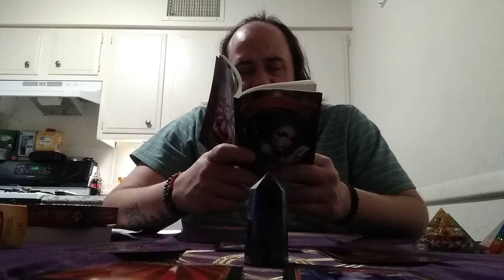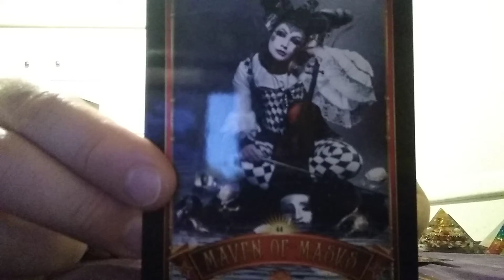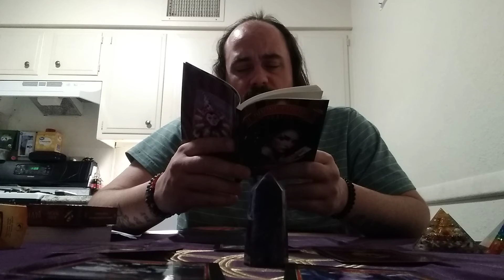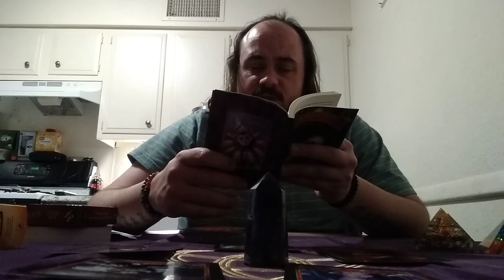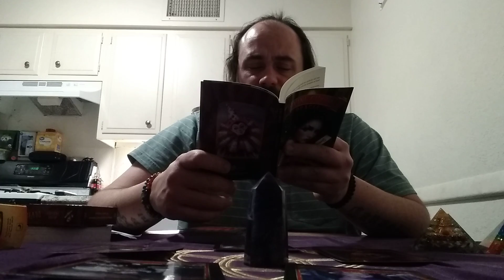Impeach Trump, Divine Circus Part 2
Support my wife and family by buying my wife's t-shirt

Divine Circus Oracle (Alana Fairchild)
Within you there is a free spirit that refuses to be defined by social stereotypes and believes it is your right to live your dreams, no matter how weird or creative they may be, and to have fun whilst doing so. Whether you are already comfortable claiming your strange beauty or just starting to explore the possibility that you might actually be a bird of paradise flower amongst a field of daisies, this deck has been created to encourage you. It will remind you to live your truth and replace playing-it-safe with dancing in the (dis)comfort zone of growth and bold creativity.

You are part of a spiritual revolution happening on this planet. It's a revolution of love triumphing over fear, of creativity over the same-old same-old, of individuality instead of toeing the line, of creating new consciousness even if it means breaking old rules.

Join the Divine Circus to zap the zombie-like, do-what-you're-told way of the world, and embrace the genius of your own creative, free, wild spirit.

Artwork by Maxine Gadd, Gracjana Zielinska, Melanie Delon, Nell Fallcard, Anna Marine, Lunar Sparks, Yuehui Tang, Monique Tulp, Babette Van Den Berg